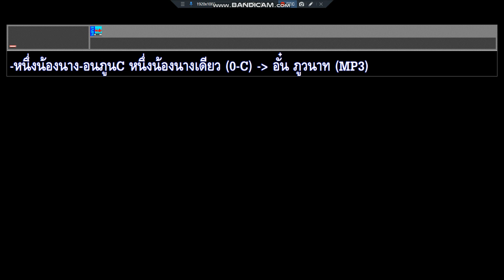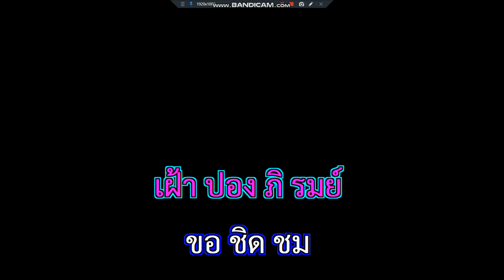หนึ่งน้องนางเดียว อั๋น ภูวนาท